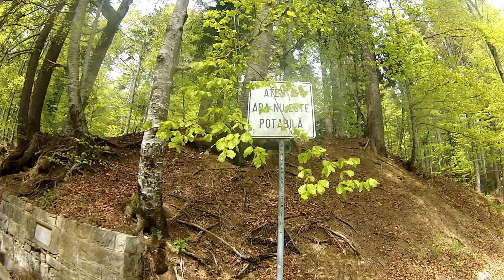4 Mai 19 _ Izvorul dorului _ valea din aval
Eu cu Silvia și Nicu în inspecție la Vânturiș